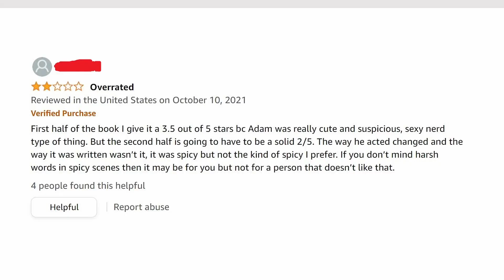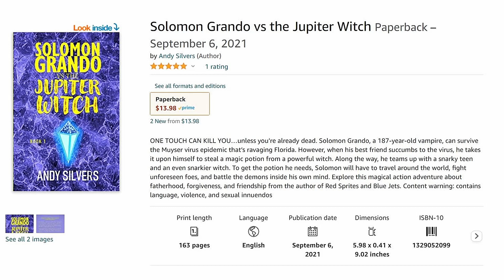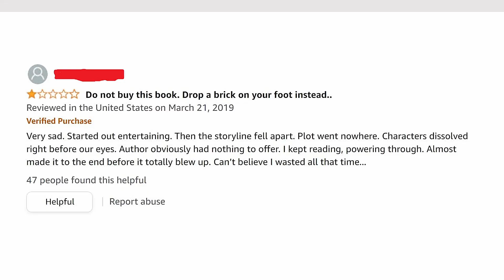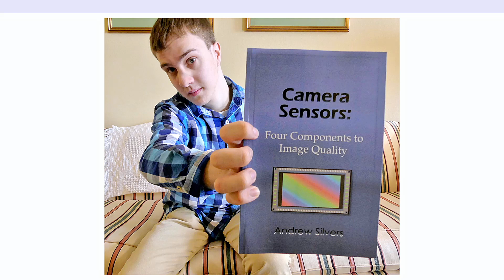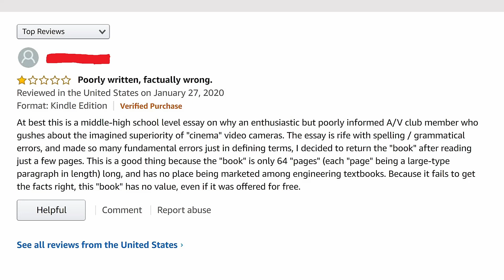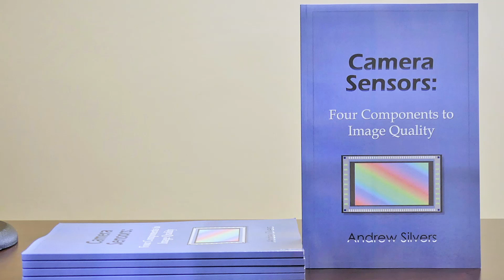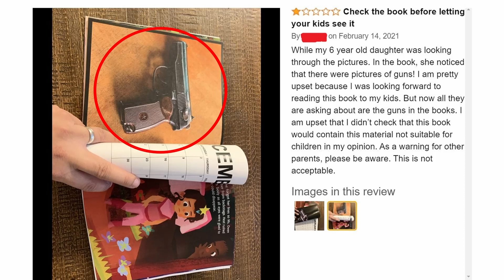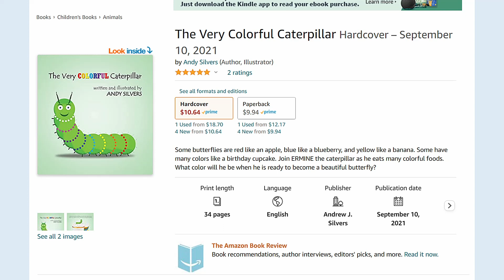Author Reacts to Bad Amazon (book) Reviews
In this video, I take a look at some awful book reviews on Amazon...including a familiar favorite.
Solomon Grando vs the Jupiter Witch